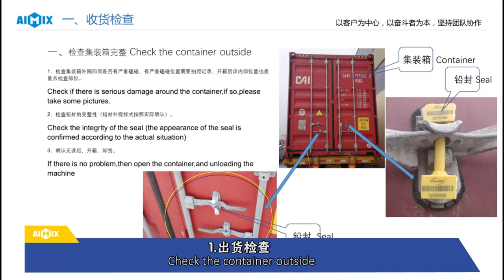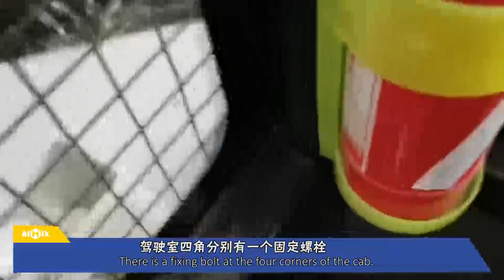Installation Video of Aimix Self Loading Concrete Mixer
Aimix 1.2-6.5 cum Self-loading concrete mixer makes full use of the function of concrete mixer truck and mixing station, which realizes the automatic loading, metering, mixing and discharging of concrete. Self loading concrete mixers can realize the transportation of concrete at construction sites. It greatly improves the working efficiency and reduces the production time and cost.